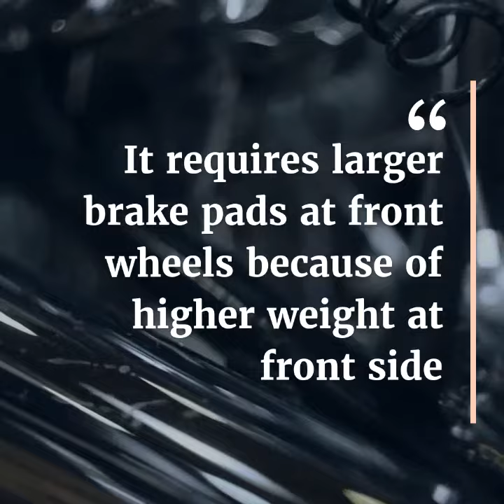Type of Vehicle Layout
This video describes all All types of vehicle layout